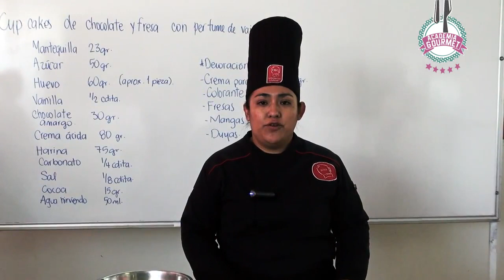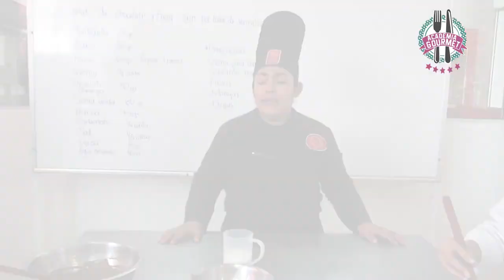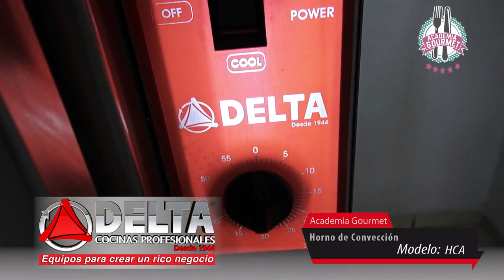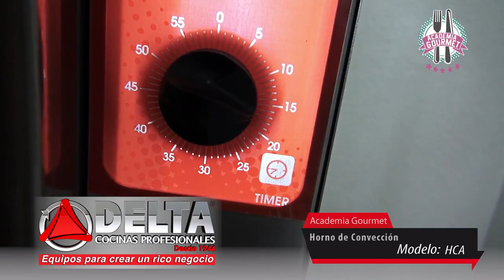Deliciosos cupcakes de chocolate y fresa con perfume de vainilla